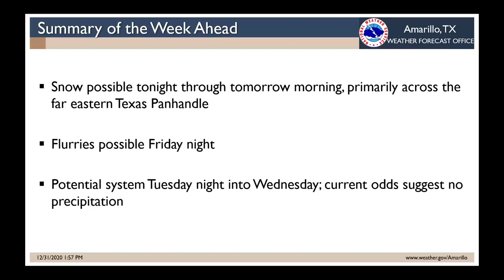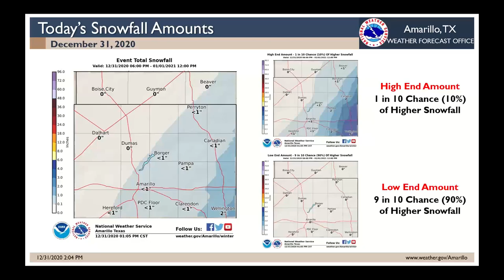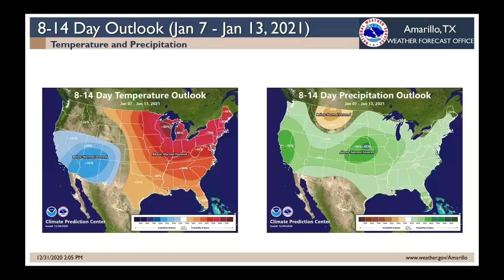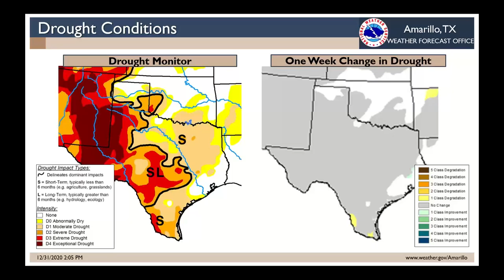NWS Amarillo Weekly Briefing: December 31st, 2020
An overview of potential weather hazards for the week ahead.